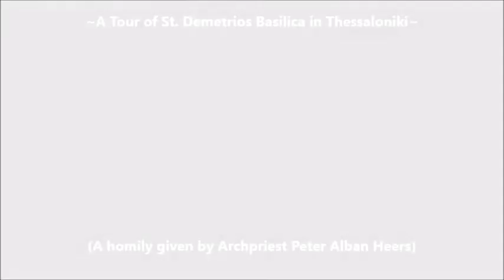Fr. Peter Heers: A Tour of St. Demetrios Basilica in Thessaloniki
(A homily given by Archpriest Peter Alban Heers - Audio MP3 downloads are available